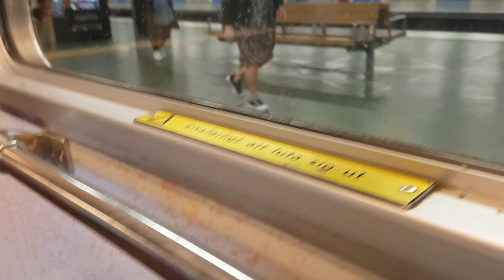Liljeholmen 🔴 Zinkensdamm med C6 Tunnelbana Vagn: 2677.